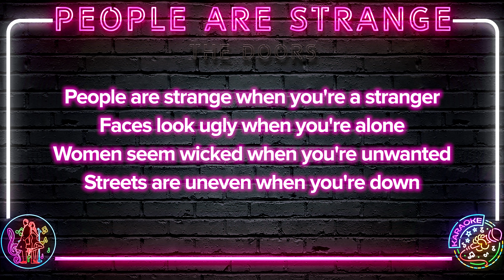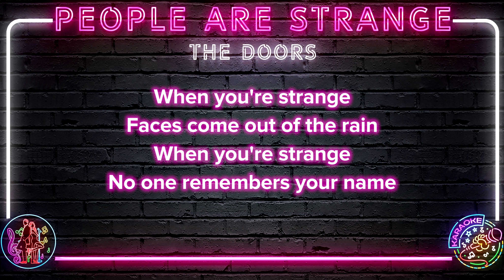The Doors - People Are Strange | 8K Video (Karaoke Version)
🎤 Start singing The Doors - People Are Strange | 8K Video (Karaoke Version)

The Doors - People Are Strange | 8K Video (Karaoke Version) Lyrics:

People are strange when you're a stranger
Faces look ugly when you're alone
Women seem wicked when you're unwanted
Streets are uneven when you're down
When you're strange
Faces come out of the rain
When you're strange
No one remembers your name
When you're strange
When you're strange
When you're strange
When you're strange
When you're strange
When you're strange
When you're strange
When you're strange
When you're strange
When you're strange
When you're strange
When you're strange
When you're strange